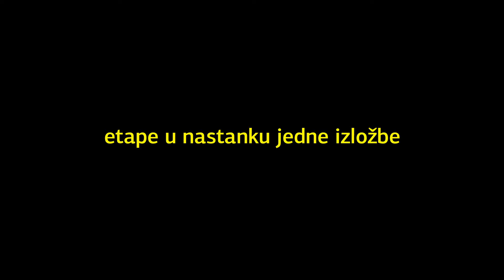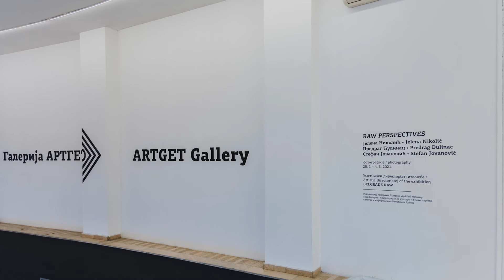FOTO-MENE – etape u nastanku jedne izložbe: POSTAVKA IZLOŽBE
Audio-vizuelni projekat FOTO-MENE – etape u nastanku jedne izložbe čini serijal od 5 kratkih tematskih klipova o etapama i precesima nastanka fotografije do uobličavanja u jednu izložbu.

Kratki tematizovani klipovi  snimani su na dokumentaran način, prateći izlagački program u 20. sezoni Galerije Artget Kulturnog centra Beograda, kao jedine specijalizovane fotografske javne galerije u Beogradu (a verovatno i u Srbiji). Izlagački program od osnivanja Galerije koncipiraju umetnički direktori/ke, stručnjaci u oblasti fotografije, sa mandatom od jedne godine. Kako deseta, tako i dvadeseta godišnjica obeleženi su tako što umetnički direktori/ke iz prethodne decenije koncipiraju po jednu izložbu kao remapiranje fotografske scene i svog poimanja fotografije.

Klipovi dostupni na društvenim mrežama i digitalnim platformama pružaju uvid širokom auditorijumu konzumenata i današnjih tvoraca fotografije u javno nevidljive procese promišljanja i nastanka profesionalnih fotografija, a posebno pripreme i realizacije fotografskih (ili bilo kojih drugih) izložbi.

Оvaj klip posvećen je POSTAVCI IZLOŽBE, na primeru izložbe fotografskog kolektiva Belgrade Raw, RAW PERSPECTIVES: JELENA NIKOLIĆ, PREDRAG ĐULINAC, STEFAN JANKOVIĆ.

Projekat realizuje Kulturni centar Beograda u saradnji sa Fakultetom dramskih umetnosti u Beogradu i produkcijskom kućom Kortizol, uz podršku Grada Beograda – Sekretarijata za kulturu i Ministarstva kulture i informisanja Republike Srbije.

Produkcija:
Vesna Danilović, Aleksandar Kostić, Ana Radojičić, Ikonija Jeftić, Bojana Aleksijević, Ana Rodić, Filip Tasić, Boško Đorđević, Dejan Pavić